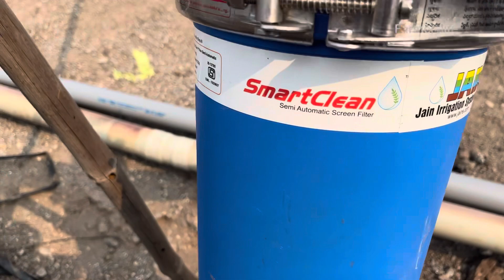डाळिंब लागवड नियोजन।डाळिंब लागवड पुर्वतयारी।Dalimb lagwad kashi karaychi।Farmer_life।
या व्हिडिओ मधे आपण डाळिंब लागवड करण्यापूर्वी आपल्याला कोणती तयारी करायची आहे ,आणि कोणती काळजी घ्याची आहे .याबाबत आपण संपुर्ण माहिती आपण या व्हिडिओत आपण सगितली आहे. तसेच बेड कसे पाडावेत व त्यातील दोन्ही बेड मधील अंतर किती असावे तसेच पायपलाईन फिटींग कशी केली आहे ही संपूर्ण माहिती सागितली आहे . यासाठी हा व्हिडिओ संपुर्ण पहा.(@rohanborawake851 )
~डाळिंब लागवड व्यवस्थापन ऑनलाइन प्रशिक्षण
~डाळिंबाची नवीन लागवड कशी करावी
~नवीन डाळिंब लागवड करताय तर ही काळजी घ्यावीच लागेल।डाळिंब पिकाच्या समस्यावर काढला तोड
~नवीन डाळिंब लागवड व रोपातील अंतर
~डाळिंब लागवड पध्दती
~एका एकरात १२५० डाळिंब रोपांची लागवड
~डाळिंब बागेची नवीन लागवड करण्याची आधुनिक पद्धत
      धन्यवाद…..!